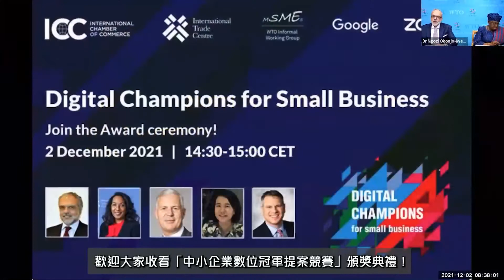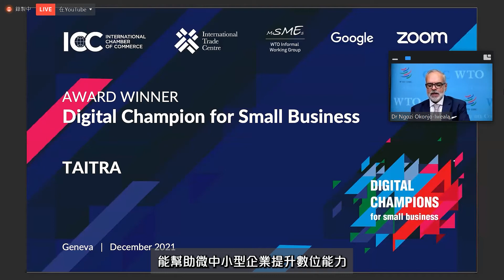外貿協會榮獲「WTO中小企業數位冠軍」提案競賽首獎!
外貿協會參加由世界貿易組織(WTO)、國際商會(ICC)及國際貿易中心(ITC)合辦，Google、Zoom贊助之「Digital Champions for Small Business」國際提案競賽參加WTO、ICC、ITC共同舉辦首屆Digital Champions for Small Business國際提案競賽，數位商務處之提案「Digital trade platform for facilitating the MSMEs x startup ecosystem(運用數位貿易平台橋接新創科技量能與MSMEs，打造數位貿易生態圈)」自逾100項提案中脫穎而出，榮獲首獎，為亞洲唯一獲獎單位，12月2日線上頒獎典禮精彩片段，讓我們一起見證這榮耀的一刻~

00:00 典禮開始
00:10 WTO主持人開場
00:34 ICC(國際商會)致詞
00:55 ITC(國際貿易中心)致詞
01:05 Google致詞
01:17 Zoom致詞
01:25 頒獎開始
01:44 獲獎團隊TAITRA(中華民國對外貿易發展協會)
02:10 TAITRA秘書長發表感言
03:52 活動結束